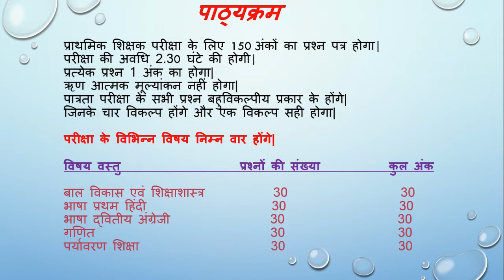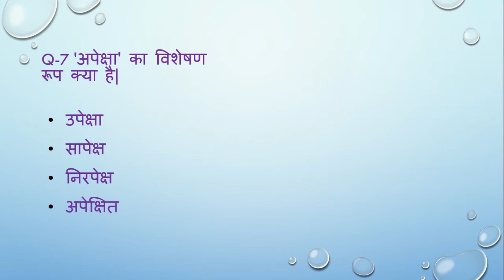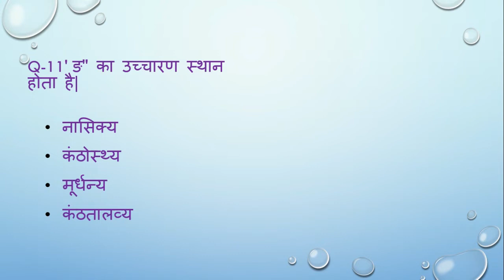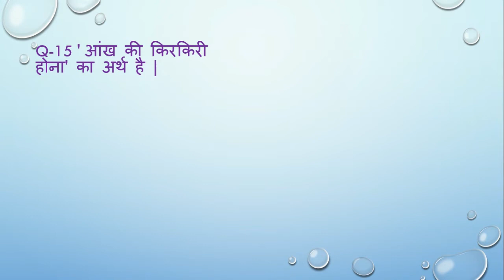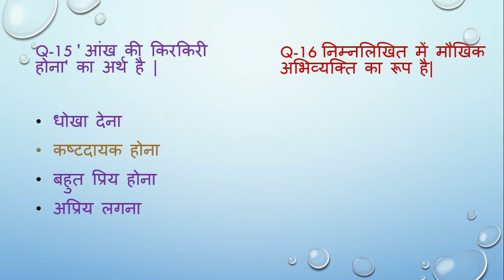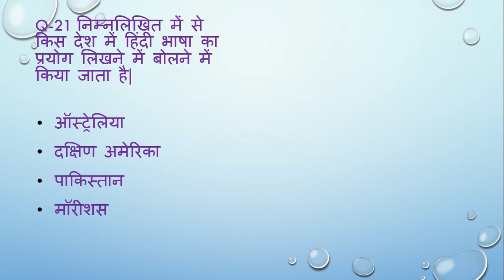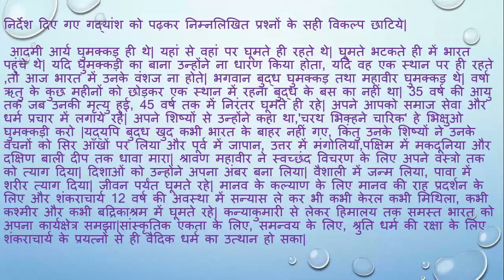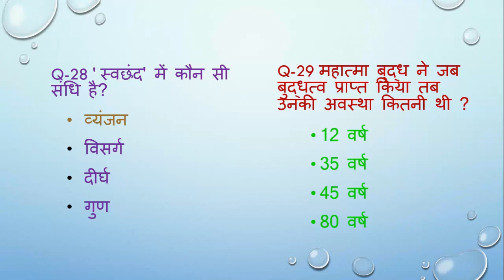UPTET/CTET SOLVED PAPER (हिंदी)|EXAM |question answer | MOCK TEST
up tet exam model paper इस वीडियो में मैंने  यूपी tet की importent question दिया है जो बहुत important hai exam ke liye ,best tet question